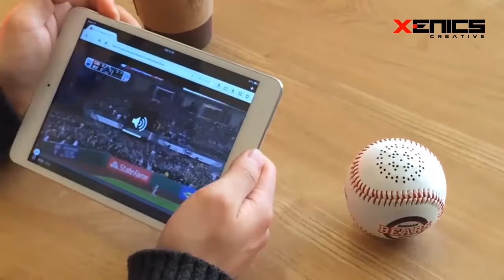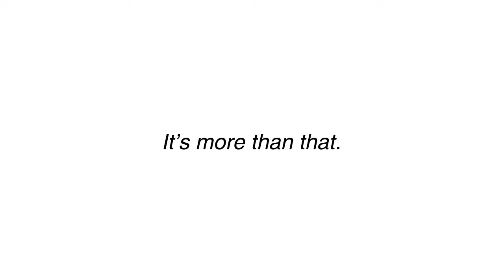Xenics Baseball Bluetooth Speaker